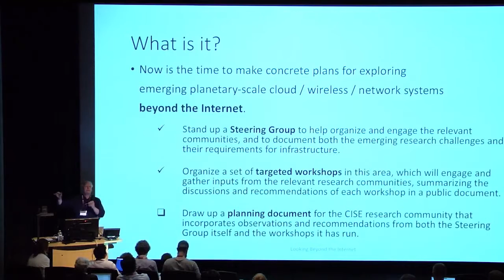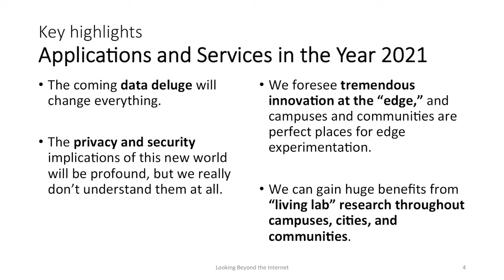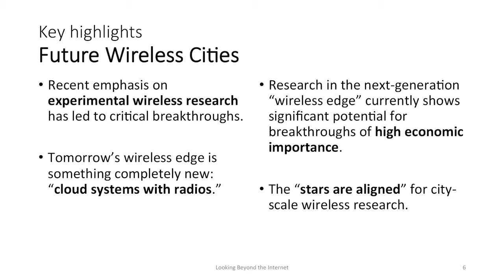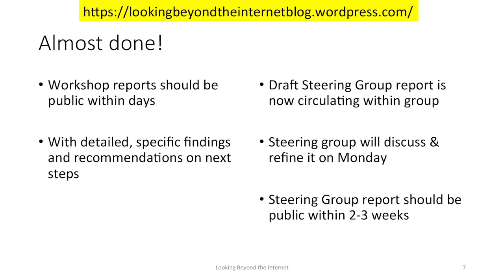GEC24: Beyond the Internet, Chip Elliott, GENI Project Office